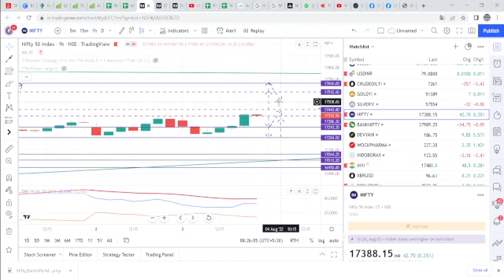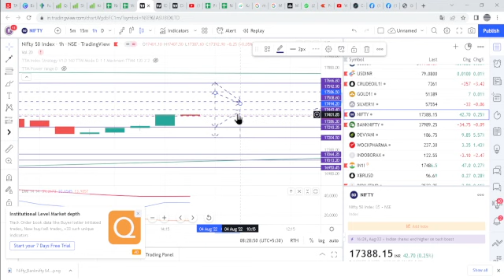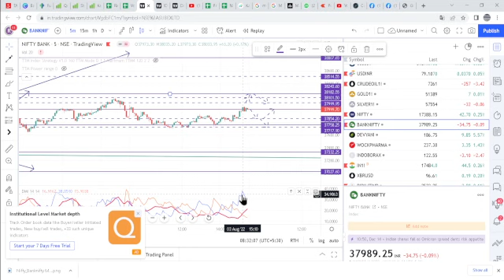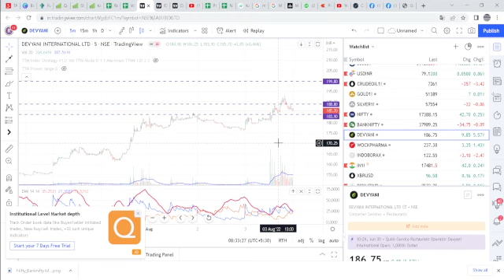How Can I trade Bank Nifty and Nifty TODAY?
Nifty and Banknifty intraday Trading levels. Buy Devyani for intraday and Positional